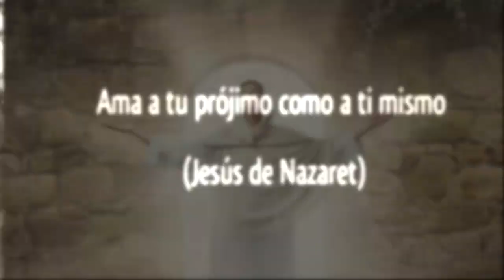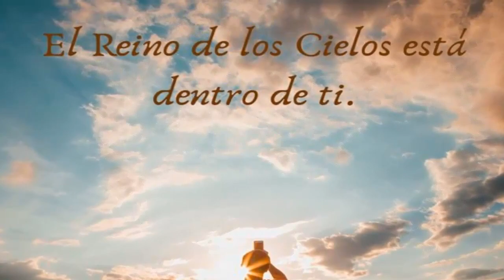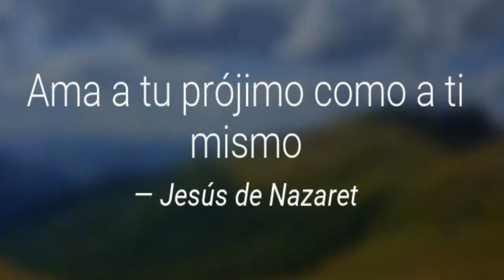10 FRASES PARA SEMANA SANTA DE JESÚS DE NAZARETH / FELIZ PASCUA Y DOMINGO DE RESURRECCIÓN 2025